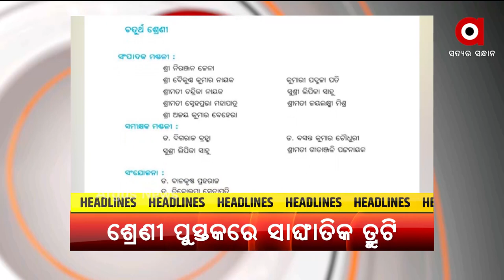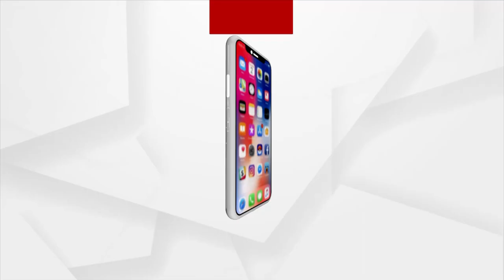HEADLINES 6PM | 12 OCT 2021 | ARGUS NEWS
+ନବୀନ ଦାସଙ୍କ ପୁଅ ମନୀଷୀଙ୍କ ସନ୍ଦୋହଜନକ ମୃତ୍ୟୁ ଘଟଣା
+ସିସିଟିଭି ନଜରରେ ରହିବ ସିଲଭର ସିଟି
+ବଜ୍ରକାପ୍ତା ଶିକାର କୁ ପ୍ରୋତ୍ସାହନ ଦେଉଛି କି ସ୍କୁଲ ବହି
+ରାଜଧାନୀରେ ବଢିଛି R ଭ୍ୟାଲୁ
+ଆଜି ମହାମାୟା ମହାସପ୍ତମୀ